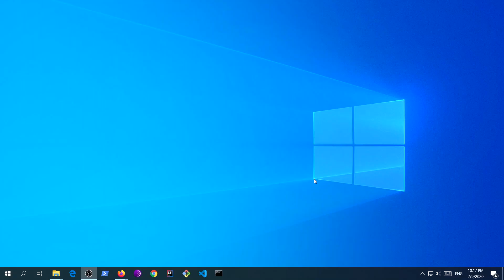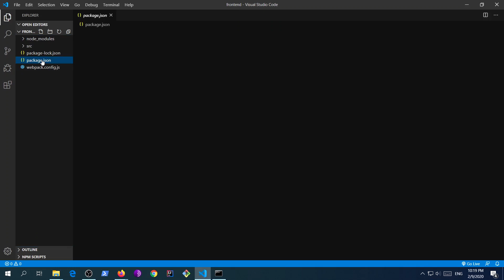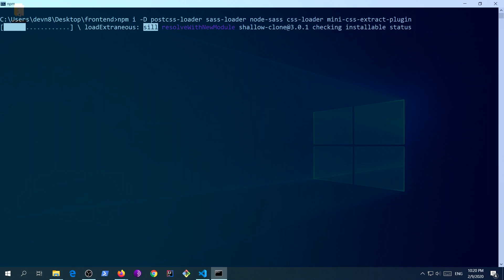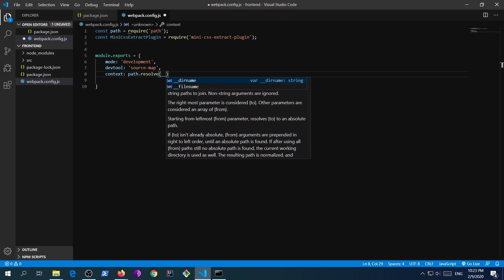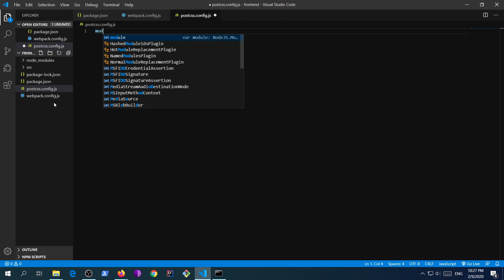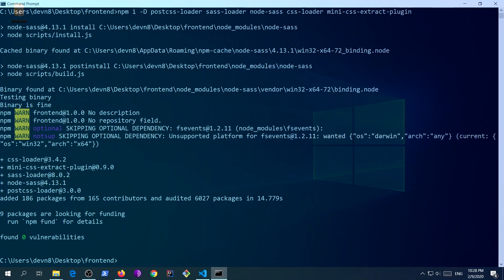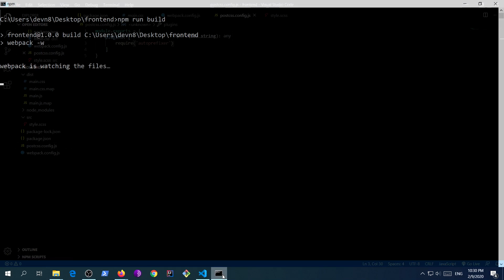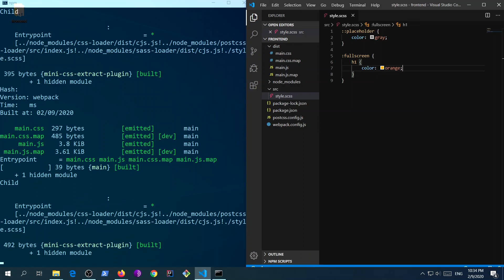Webpack 4: How to bundle sass into css (from scratch)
This video shows how to install and configure Webpack.
It also shows how to use :
PostCSS-loader and  PostCSS config file
sass-loader
node-sass
css-loader
mini-css-extract-plugin
cssnano plugin
autoprefixer plugin